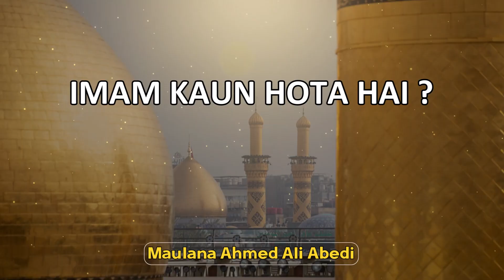Imam Kaun Hota Hai ? | Maulana Ahmed Ali Abedi